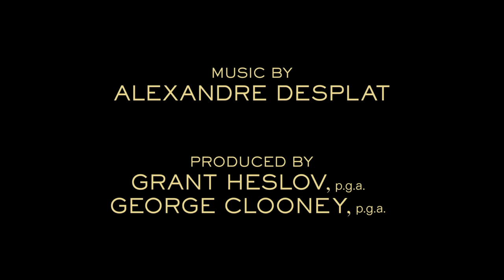BOYS IN THE BOAT | Official Trailer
January 4, the race is on. Watch the official trailer for TheBoysInTheBoat, from director George Clooney, starring Joel Edgerton and Callum Turner.

Based on the best-selling book about the inspirational true story of the 1936 University of Washington rowing team that competed for gold at the Summer Olympics in Berlin. See the film only in cinemas January 4.

Based on the non-fiction novel about the 1936 University of Washington rowing team that competed for gold at the 1936 Berlin Olympic games, this true story follows a group of underdogs at the height of the Great Depression as they’re thrust into the spotlight and take on elite international rivals.